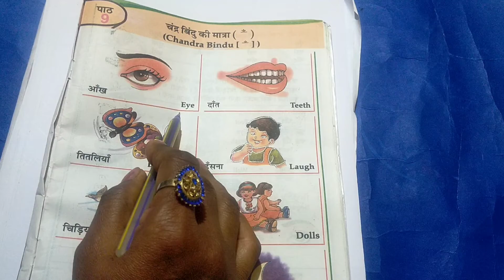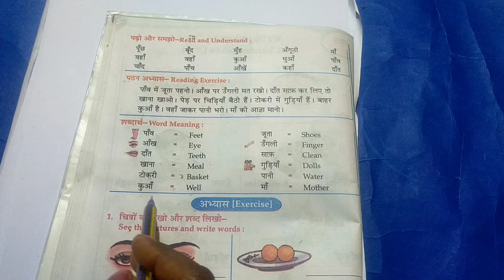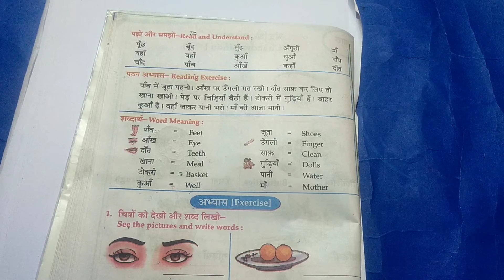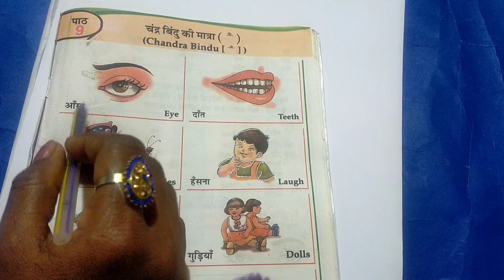STATE Syllabus for class 3 Patha 9(Chandra Bindu) Full explanation